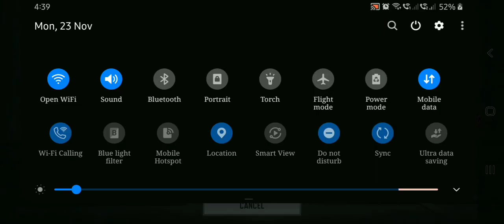COD MOBILE GUN GAME MOSHPHIT